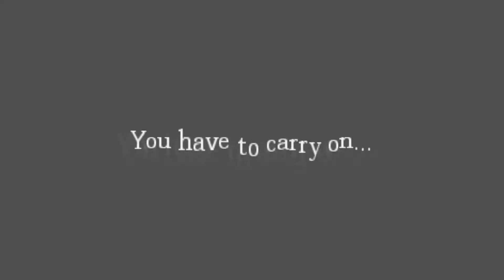Amnesia Part 14 - Beheading Agrippa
Part 14 of my amnesia playthrough where I decapitate Agrippa and make my way to the Inner Sanctum to face Alexander!